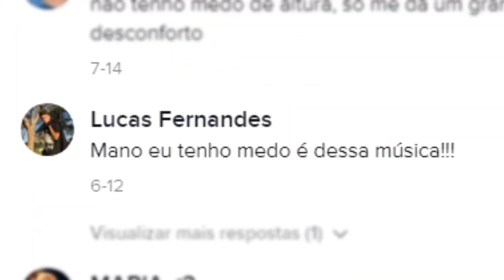Você tem medo disso?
uau q corte